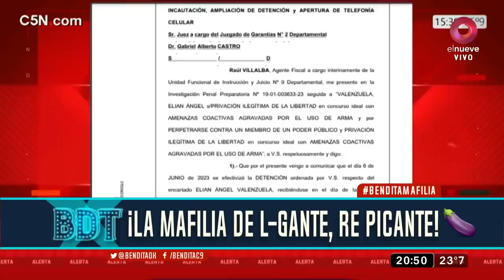¡Con ustedes la Mafilia: la banda de L-Gante!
En los últimos días, L-Gante estuvo complicado: fue detenido acusado de “amenazas simples, privación ilegal de libertad y amenazas coactivas agravadas por el uso de armas de fuego”. Tras este hecho, el grupo que lidera, "La Mafilia", tomó relevancia en los medios.

La banda, cuyo nombre es  un juego de palabras que mezcla las palabras “Mafia” y “Familia”, es el círculo más cercano del cantante, que lo integran personas de su familia y amigos.